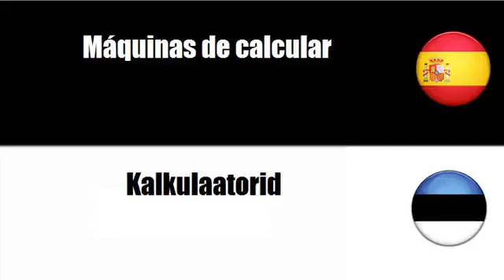Aprenda palavras em Estonio # Tema = Máquinas de calcular